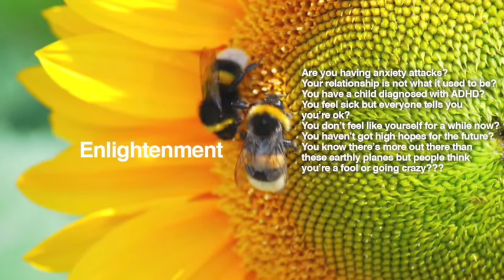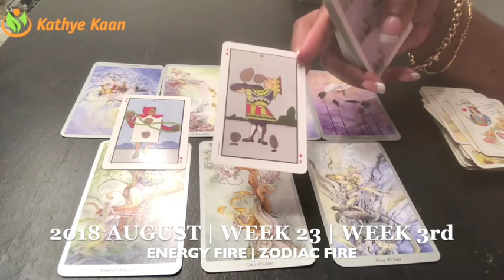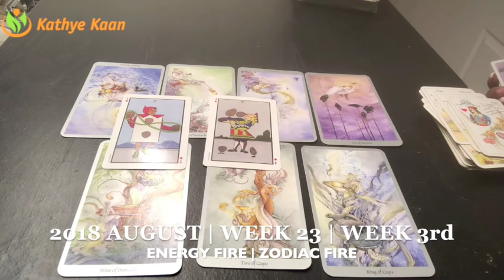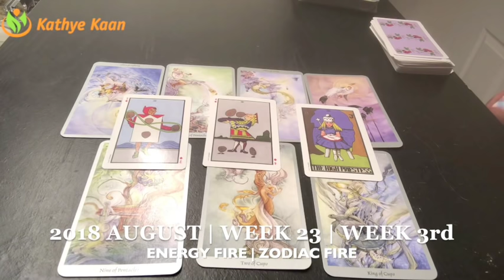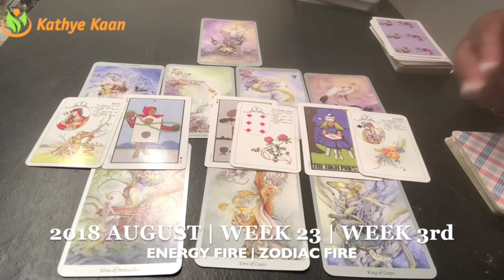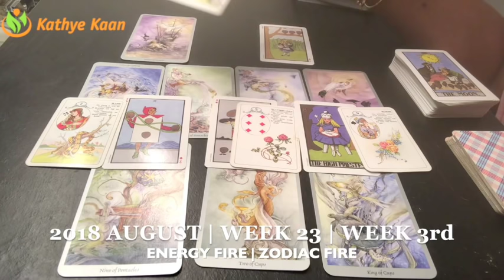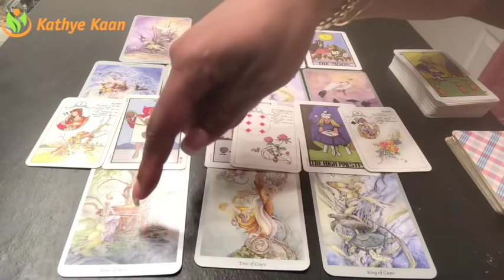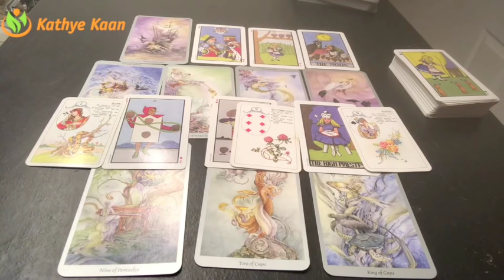GEMINI Weekly Reading Psychic Tarot | Horoscope | Week 33 | AUGUST 13 - 19